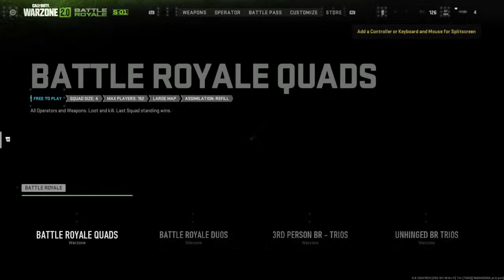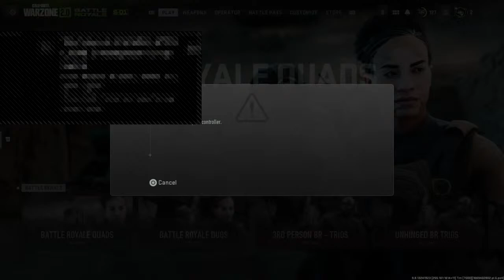Daud Ali Yousef Ahmed